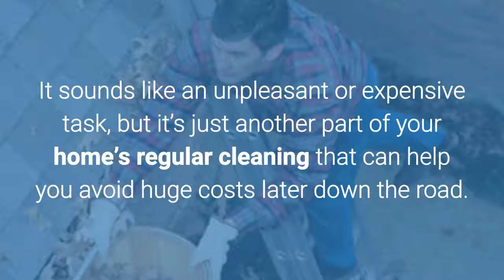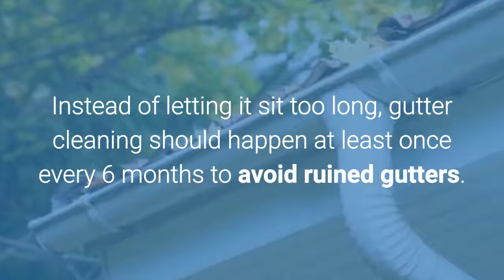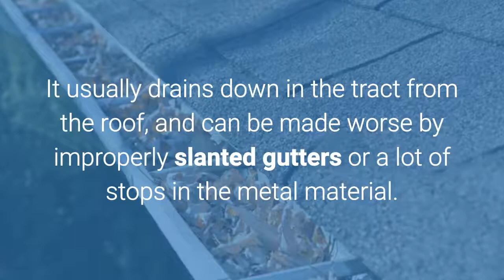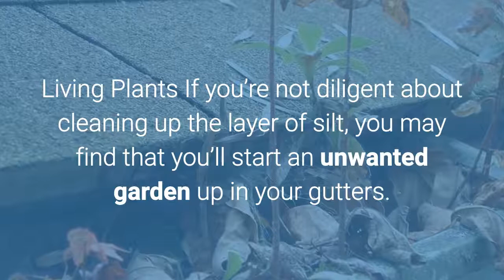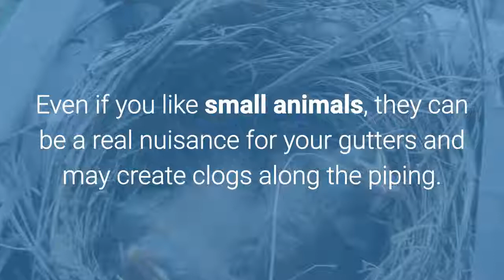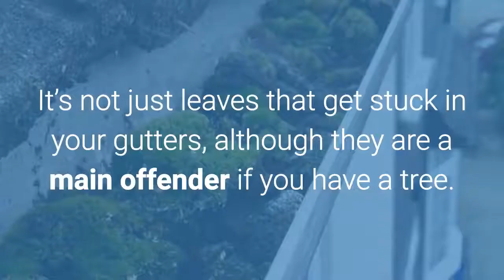6 of the Most Common Things You’ll Find Gutter Cleaning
6 of the Most Common Things You’ll Find Gutter Cleaning | Info | 6 of the Most Common Things You’ll Find Gutter Cleaning

Gutter Cleaning
Gutter Repair
Gutter Guards
Cleaning Gutters
Gutter Installation
Rain Gutters
Rain Gutter Cleaning
Guttering Cleaning
Gutter Covers
Best Gutters
Gutter Screens
Gutter Cleaning and Repair
Gutter Maintenance
Gutter Replacement

Clean Pro Gutter Cleaning is in the service of making sure you have clean rain gutters.

Our home gutter cleaning service offers fast and economical roof gutter and downspout cleaning for houses with a 100% satisfaction guarantee. We start our service with our free instant online quote that is available 24/7 and does not need a time-wasting house visitation or sales call.

When you need a home gutter cleaning service you can rely on the trusted and recommended experts at Clean Pro Gutter Cleaning. There isn't a home too small or too big that our residential gutter cleaning service cannot handle fast and safely. Our home gutter cleaning team is totally licensed, covered and experienced in all kinds of roof gutter systems and designs.

So leave the hard stuff to your dependable house gutter cleaning crew: Clean Pro Gutter Cleaning. Get your free residential gutter cleaning quote by e-mail today.

Home Gutter Cleaning Service

Our home gutter cleaning service includes a number of information and we think it is exactly what sets us apart from the competition:

✔ Removal of all gutter debris (leaves, branches, sand, shingle's, weeds, etc.).
✔ Flushing all gutters to look for necessary water flow.
✔ Flushing all downspouts to inspect for proper drainage.
✔ Cleaning up of all debris and removing it from the property.

100% GUARANTEED Home Gutter Cleaning.

We are just as excellent as our last job. We aim to give premium work at a fair rate whenever we do a home gutter cleaning. Our commitment is to make sure clients are happy and satisfied with the service we give and we back up every job with a 100% satisfaction guarantee.